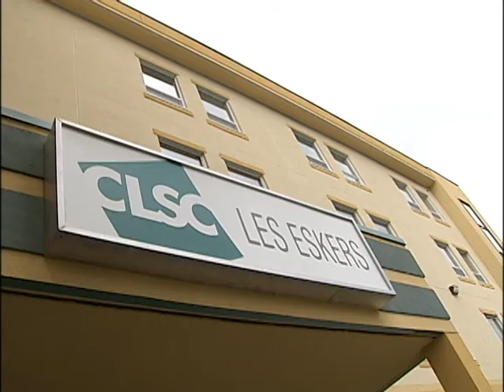Programme préventif en langage - Amos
Capsule réalisée par Karine Lacroix dans le cadre de la chronique Ma région ma richesse 2010 - RNC MÉDIA ABITIBI-TÉMISCAMINGUE